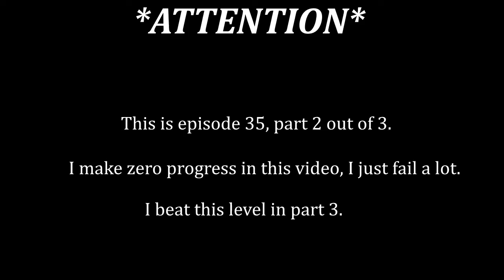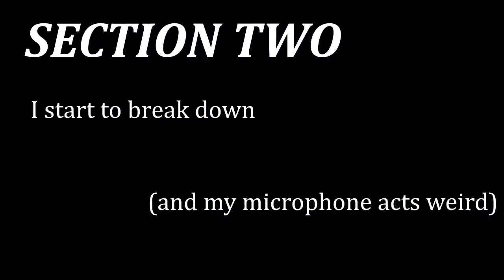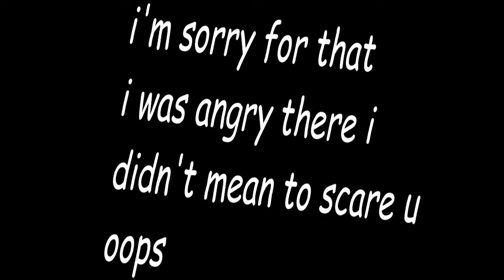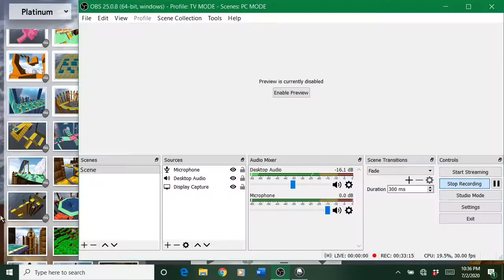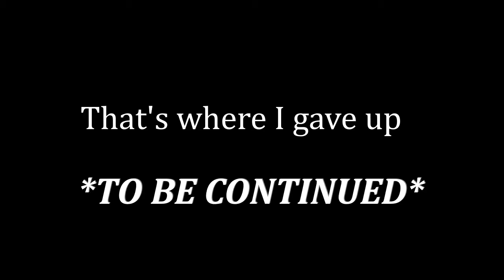Marble Blast: PlatinumQuest - Episode 35 (PART 2/3): My Descent Into Madness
I spend 4.5 more hours on a level and accomplish NOTHING, which doesn't make much sense if you asked me.
3️⃣PART 3: (coming Tomorrow)